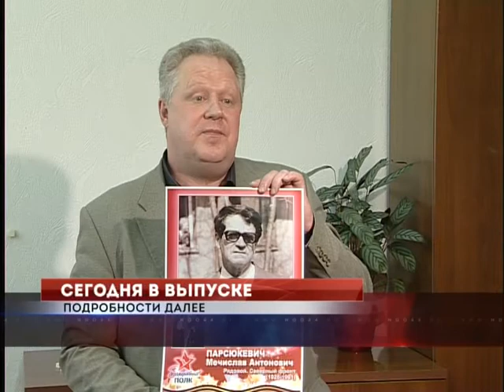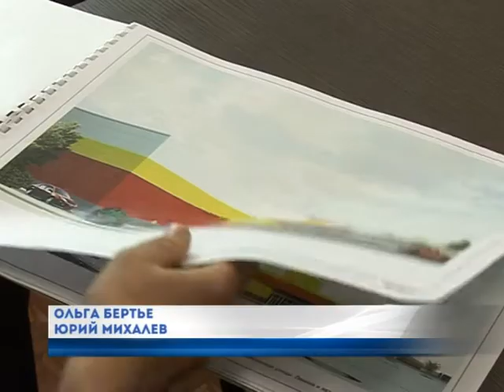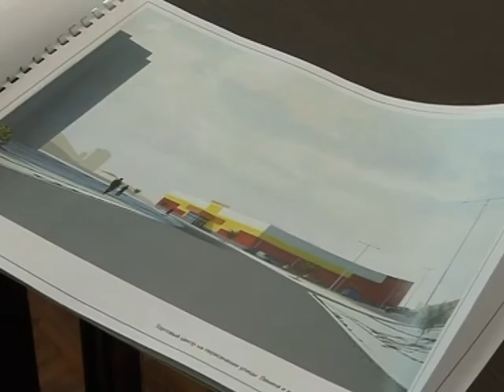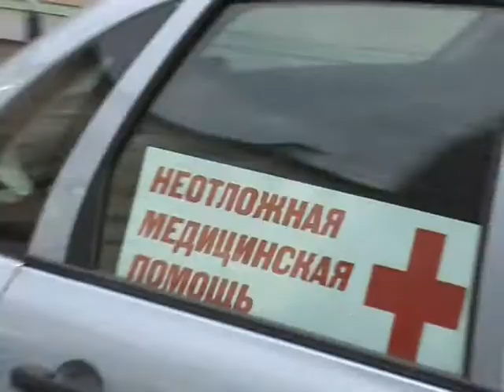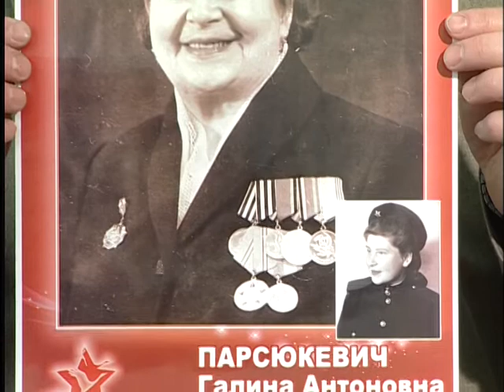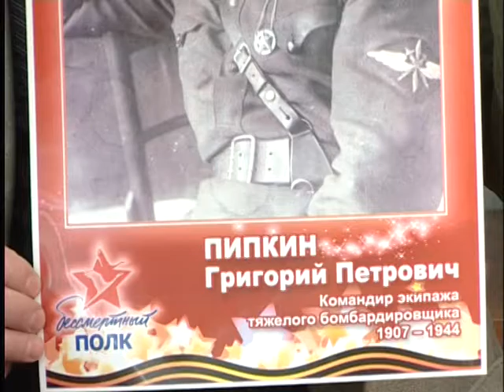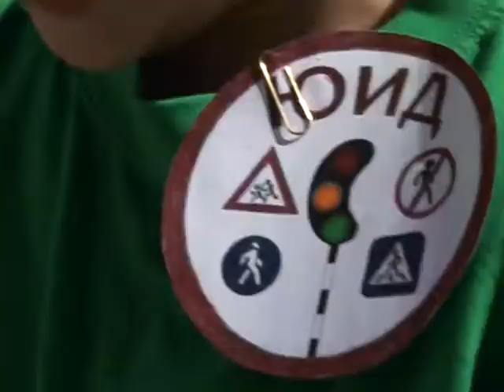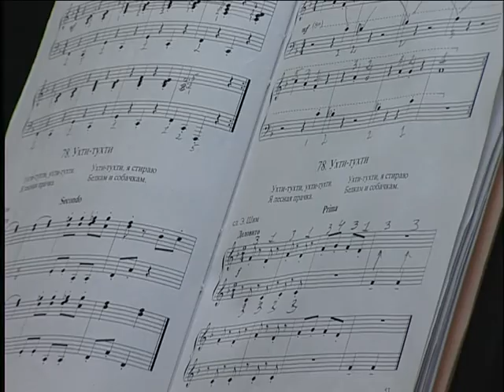"Объектив" от 6 мая 2014 г.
Перспективы строительства новых торговых точек в Южном районе.
В Новоуральске формируется "Бессмертный полк" Заявки на участие подали уже около сотни горожан.
Сергей Белов - актер театра и кино, режиссер, телеведущий из Екатеринбурга - читал новоуральским школьникам стихи Твардовского и пел песни военных лет.
В третьей поликлинике создано отделение неотложной помощи. Чем оно отличается от станции скорой медицинской помощи?
"Светочи России". 700 лет прошло со дня рождения Сергия Радонежского. Тематическая встреча прошла в Публичной библиотеке города.